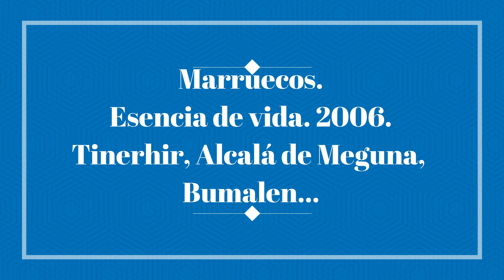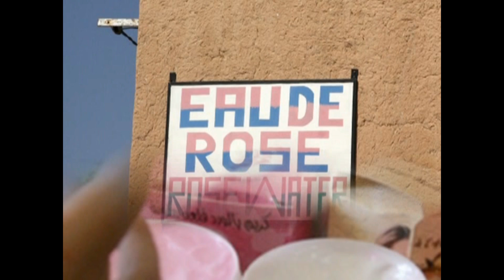MARRUECOS. ESENCIA DE VIDA. 2006. TINERHIR, GARGANTAS DEL DADES Y DEL TODRA. PALMERAL.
Unas pinceladas de mi viaje por Marrueco en 2006, conociendo Tinerhir, Alcalá de Meguna, Bumalen, Gargantas del Dades y del Todra y el Palmeral de Tinerhir.